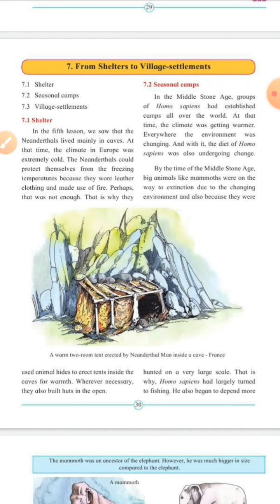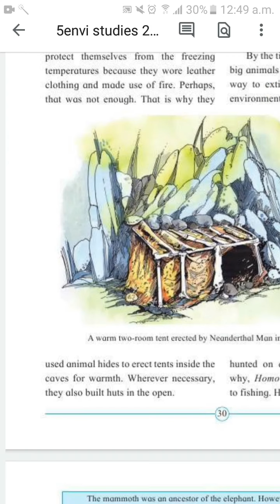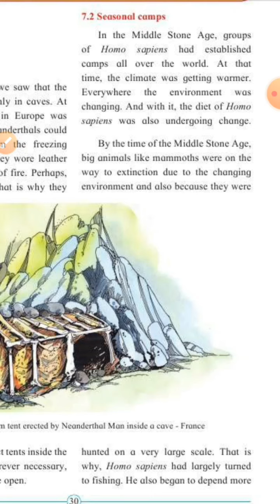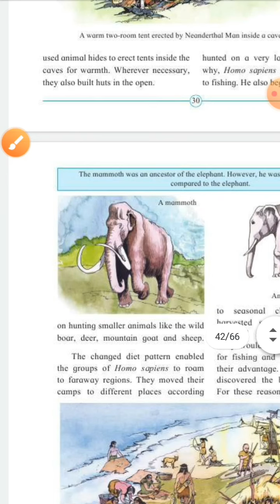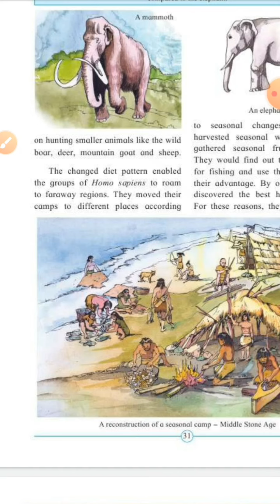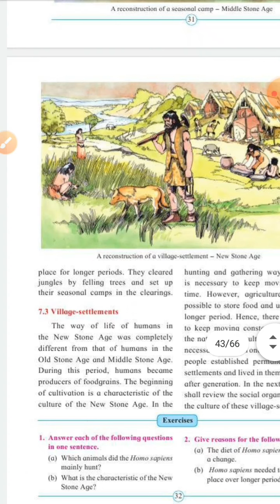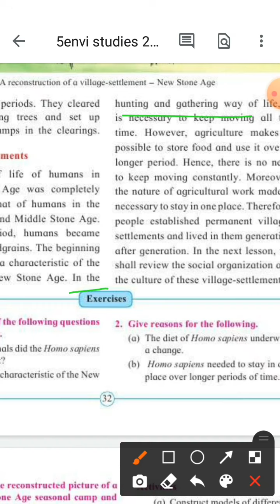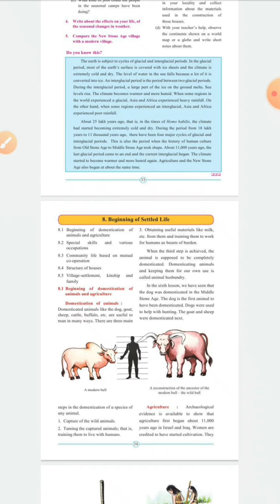|STD:5|E.V.S:2 Ch:7 From Shelters to Village Settlements|Easiest explanation of this chapter|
Easiest way of explanation of this chapter.
Students guarantee will get 100% marks.